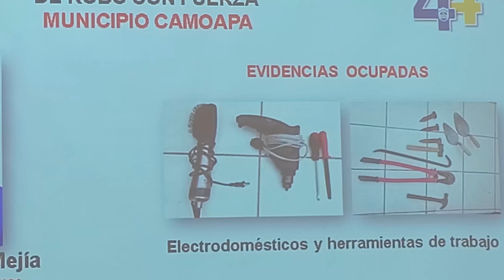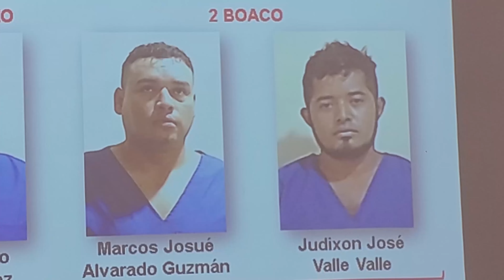Policía Nacional presento 7 presuntos delincuentes capturados por diferentes delitos en Boaco.